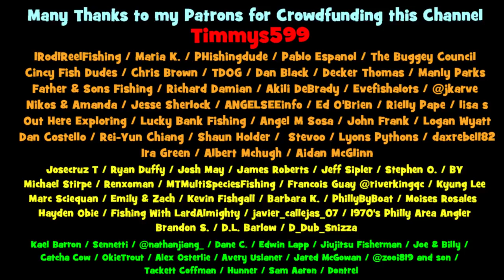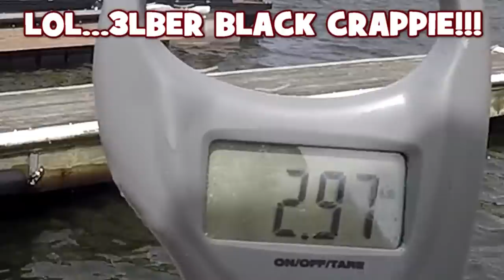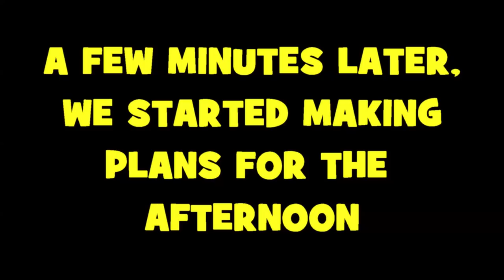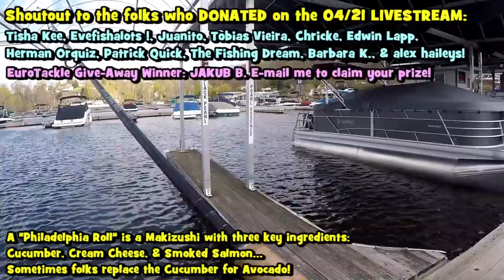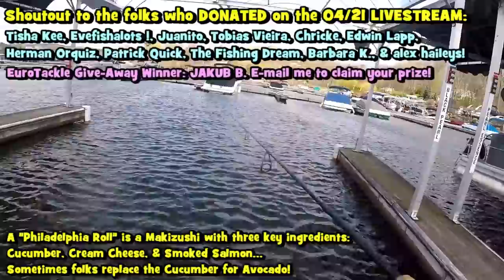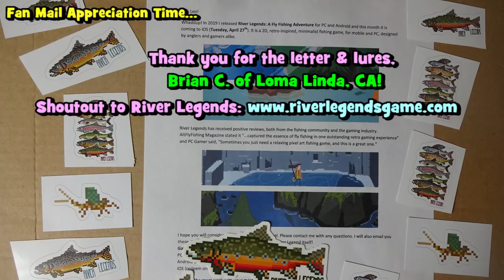3LBS BLACK CRAPPIE?! The BIGGEST I Have CAUGHT IN MY LIFE!!!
In this video, EPF lands his new Personal Best Black Crappie (the biggest I have ever caught) while fishing a private marina on a public Lake in Connecticut. Joining me for the absolute ESLAY FEST is Benoit Vnh (owner of the EuroTackle company), as well as local Crappie aficionado Jeff Rose. His son William makes some interesting appearances in the video as well (check the after credits). xD
[April 22nd, 2021 (Fishing Session Number 27)]

P.s. For those who know where this is, the Lake itself is public -- with plenty of public access. :D

I highly recommend the BLACK HIGH VIZ and FIRE TIGER colors. Save yourself some money! :)

🤩...Crappies grow slower in the Northern portion of the Country, as compared to the overall warmer weather of the South. Thus, a 16.5" Black Crappie in the Northern states is at least 15 years old. A study on Crappie Length-Age correlations done by the Pennsylvania Fish and Boat Commission estimated that a 16.5" Black Crappie would be around 2.9 lbs, and at least 18.8 years old. That means that the PB Crappie shown in this video has lived for more than half of my life (I am 32 this year). For more information on length-weight-age of Black and White Crappie in the North, please access this hyperlink
🤩...Selective Harvest is the best way of preserving Trophy Genetics for BIG CRAPPIE in your local waters. That's precisely why, as anglers, we must harvest fish very selectively. Consider CPRing (Catch-Photo-Release) the bigger Crappie. If you are into eating Crappie (which is delicious): (1) always make sure that you are complying with your state's rules and regulations (check minimum sizes and limits); (2) always release the BIG ONES for the watershed that you are fishing at, so that they can spawn and lay eggs for Crappie that will potentially grow to even bigger sizes; and (3) never catch your limit; instead, limit your catch -- fish is a renewable resource only when taken in moderation.
🤩...Any Black Crappie bigger than 2.5lbs in the Northern States is a real gem. Truly a treasure. It is not a fish that folks come by frequently at all. For some people, it is the catch of a lifetime. And if you read bullets 1 and 2, you can see why -- it takes a LONG TIME for a Crappie to grow to big lengths, but a VERY SHORT TIME to put a few in the bucket and overharvest them. 😞 Take good care of them, people!

Line: Seaguar Red Label 100% Fluorocarbon, 4lbs test line
Bait/lures: EuroTackle Jigs & B-Vibe (see link above).
Tools: Takamiya H.B. Concept, Black, 21 cm. model Live Well